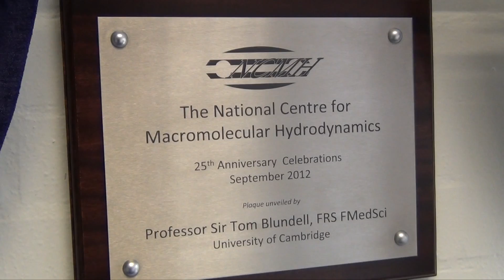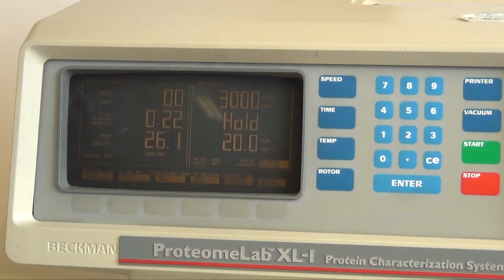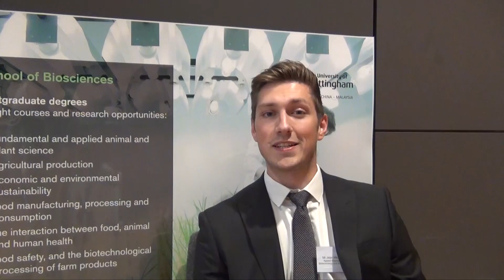MSc Applied Biopharmaceutical Biotechnology and Entrepreneurship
Find out more about our MSc Applied Biopharmaceutical Biotechnology and Entrepreneurship course.